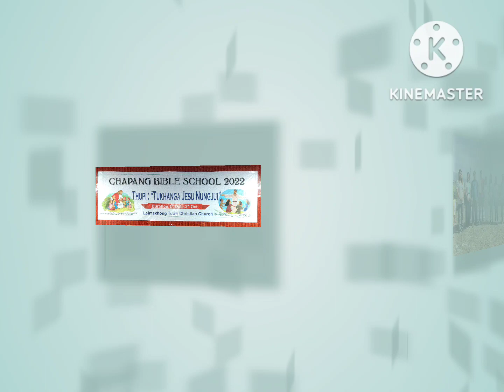LTCC CBS 2022